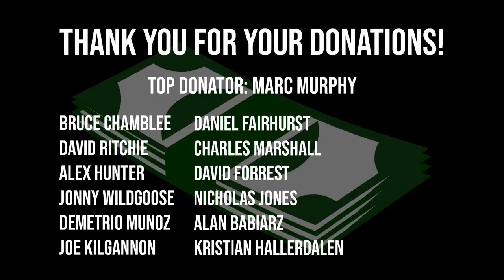ROAD TO WORLD'S STRONGEST MAN | IF FIRST YOU DON'T SUCCEED... | Episode 22